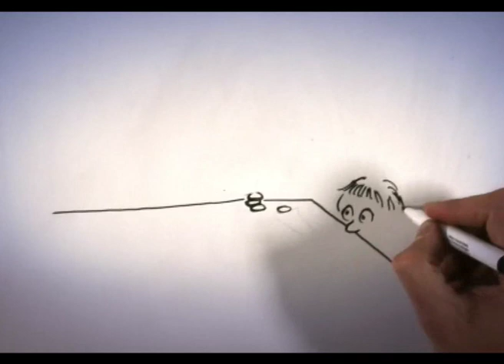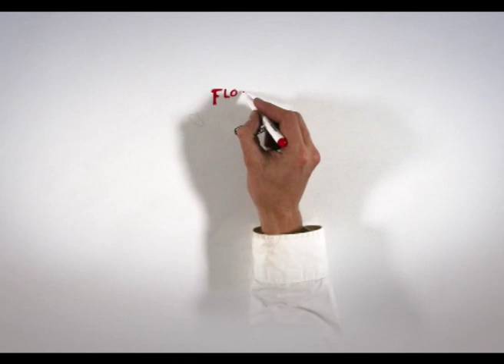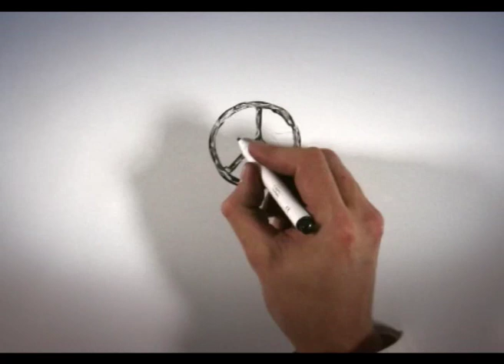Was ist ein Existenzlohn?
Existenzsichernde Löhne sind ein Menschenrecht - auch in der globalen Textilindustrie. Wie er berechnet wird, zeigt dieses Video.